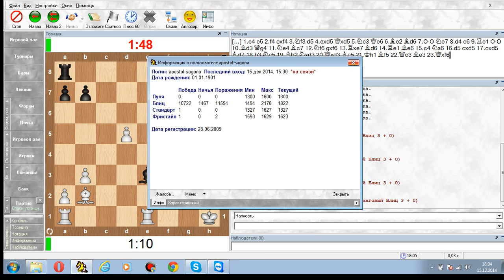Десятиходовки. Никита Петров и Кирилл Широков. №2